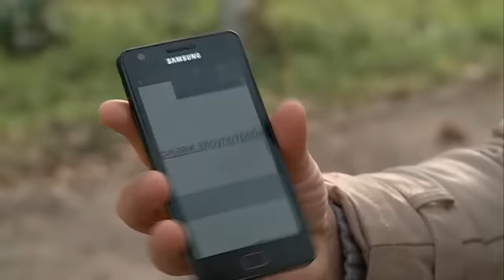Скопјанка од радовишанка прави порно “актерка”?!